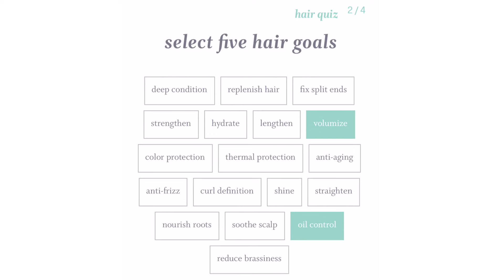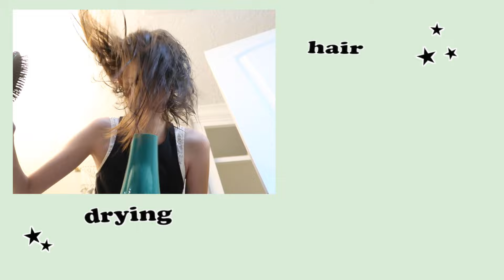a realistic morning routine - summer edition :)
music credits

Ruminate by R.LUM.R

By the Pool by Jingle Punks

Fresh Fruit by DJ Quads

lots of love, kaelyn x